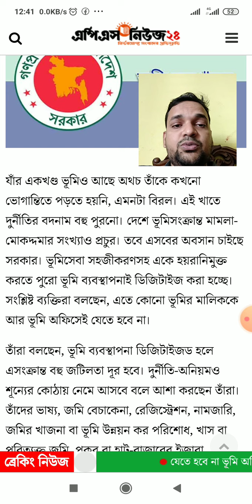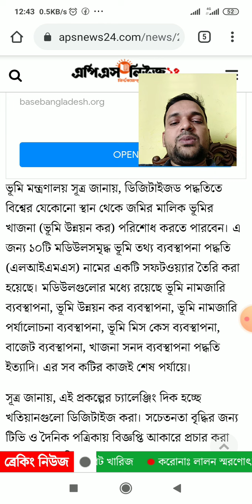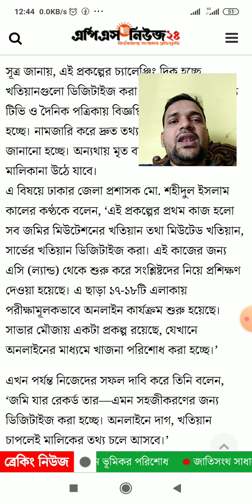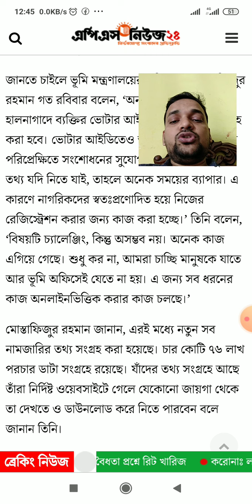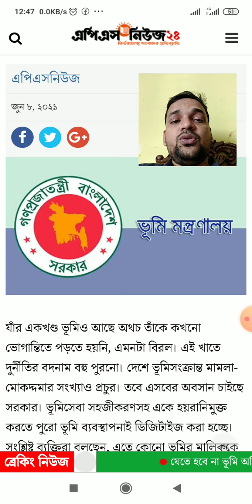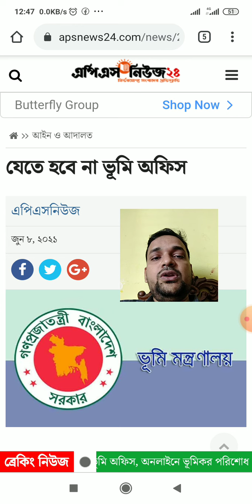ভূমি অফিসে যেতে হবে না/ঘরে বসেই জমির মালিকানা যাচাই, খাজনা প্রদান, নামজারী ও জমি বেচা কেনা